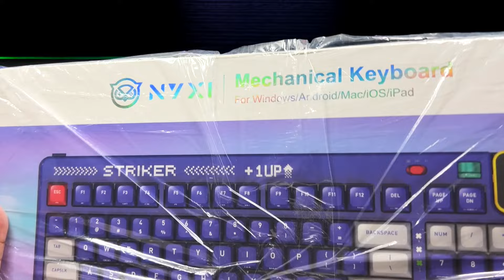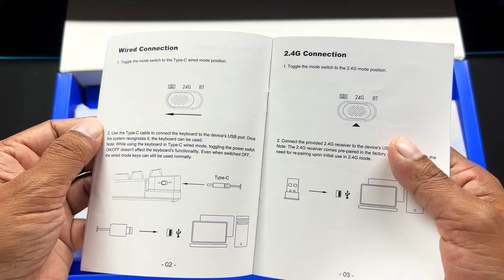Unboxing - NYXI Striker Retro Mechanical Keyboard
*** Joy-Cons ***